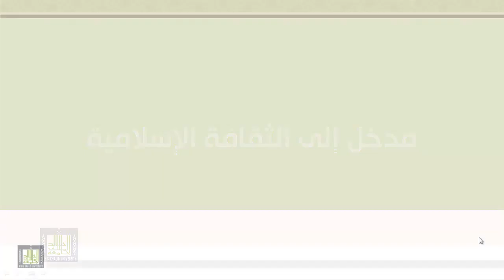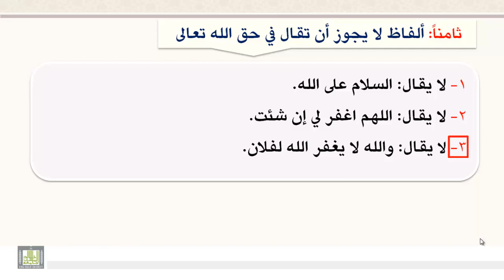مسائل تتعلق بتوحيد الألوهية 6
ثامنآ : ألفاظ لايجوز أن تقال في حق الله تعالى